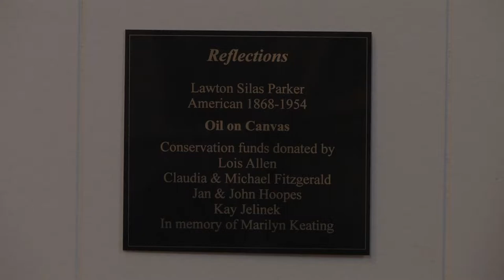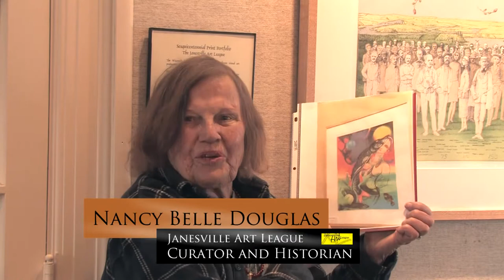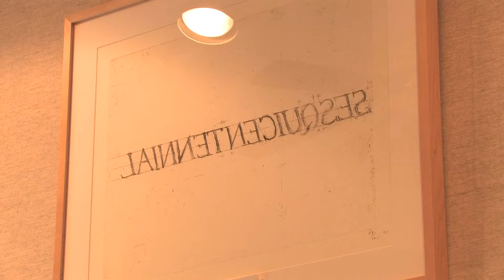Janesville Art League - A Look Ahead and A Look Behind pt 2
Members of the Janesville Art League share the history of the art work displayed in their gallery at the Janesville Woman's Club in Janesville, Wisconsin. Taped by Mike Collins and Nate Johnson of JATV Media Services.